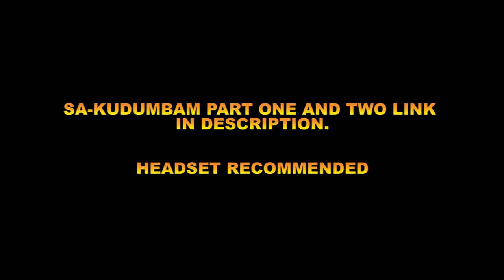Sa Kudumbam Part 3 | Malayalam comedy web series | Jacob brothers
A family comedy short film.
𝗪𝗿𝗶𝘁𝘁𝗲𝗻 𝗮𝗻𝗱 𝗗𝗶𝗿𝗲𝗰𝘁𝗲𝗱 𝗯𝘆 : 𝗦𝗵𝗮𝗻𝘂 𝗦 𝗝𝗮𝗰𝗼𝗯
𝗖𝗶𝗻𝗲𝗺𝗮𝘁𝗼𝗴𝗿𝗮𝗽𝗵𝘆 : 𝗝𝗶𝗻𝘂 𝗦 𝗝𝗮𝗰𝗼𝗯 / Aby Mathew
𝗦𝘁𝗶𝗹𝗹𝘀 : 𝗞𝗲𝗲𝗿𝘁𝗵𝘆 𝗣𝗶𝘆𝘂𝘀𝗵 𝗮𝗻𝗱 𝗦𝘂𝘀𝗮𝗻 𝗝𝗲𝗯𝗮𝘀𝘁𝗶𝗻
𝗖𝗼𝘀𝘁𝘂𝗺𝗲𝘀 : 𝗪𝗶𝗴𝗴 𝗖𝗲𝗻𝘁𝗿𝗲 𝗧𝗿𝗶𝘃𝗮𝗻𝗱𝗿𝘂𝗺

ᴅɪꜱᴄʟᴀɪᴍᴇʀ:
ᴛʜᴇ ᴄᴏɴᴛᴇɴᴛ ᴘᴜʙʟɪꜱʜᴇᴅ ᴏɴ ᴛʜɪꜱ ᴄʜᴀɴɴᴇʟ ɪꜱ ᴏᴜʀ ᴏᴡɴ ᴄʀᴇᴀᴛɪᴠᴇ ᴡᴏʀᴋ. ᴘʟᴇᴀꜱᴇ ᴅᴏ ɴᴏᴛ ᴜꜱᴇ ᴀɴʏ ᴘʜᴏᴛᴏꜱ ᴏʀ ᴄᴏɴᴛᴇɴᴛ ᴡɪᴛʜᴏᴜᴛ ꜰɪʀꜱᴛ ᴀꜱᴋɪɴɢ ᴘᴇʀᴍɪꜱꜱɪᴏɴ.
***ᴄᴏᴘʏʀɪɢʜᴛ:- ᴀʟʟ ᴛʜᴇ ᴄᴏɴᴛᴇɴᴛ ᴘᴜʙʟɪꜱʜᴇᴅ ᴏɴ ᴛʜɪꜱ ᴄʜᴀɴɴᴇʟ ɪꜱ ᴘʀᴏᴛᴇᴄᴛᴇᴅ ᴜɴᴅᴇʀ ᴛʜᴇ ᴄᴏᴘʏʀɪɢʜᴛ ʟᴀᴡ ᴀɴᴅ ꜱʜᴏᴜʟᴅ ɴᴏᴛ ʙᴇ ᴜꜱᴇᴅ / ʀᴇᴘʀᴏᴅᴜᴄᴇᴅ ɪɴ ꜰᴜʟʟ ᴏʀ ᴘᴀʀᴛ ᴡɪᴛʜᴏᴜᴛ ᴛʜᴇ ᴄʀᴇᴀᴛᴏʀ'ꜱ  ᴘʀɪᴏʀ ᴘᴇʀᴍɪꜱꜱɪᴏɴ.***
 @Jacob brothers